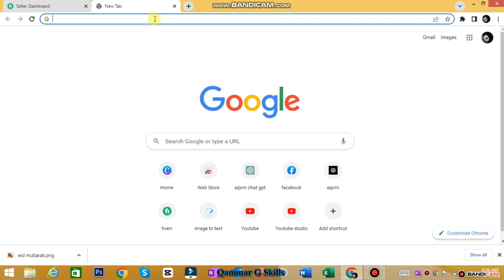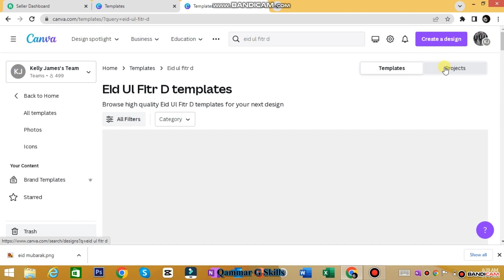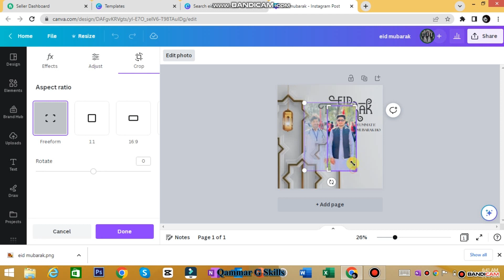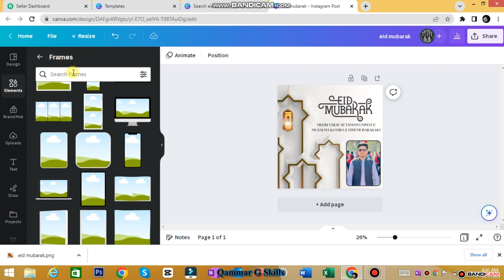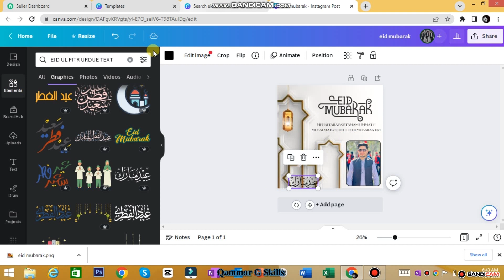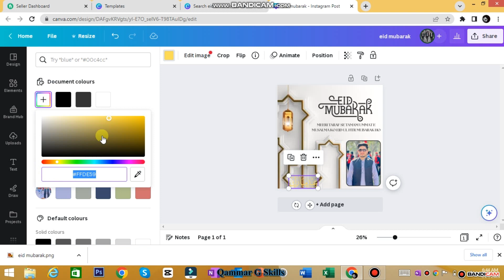How to make Eid Mubarak Poster Design 2023 in1 minute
How to make eid mubarak poster design in one minute
How to make  Poster in Mobile | How to Make Pena Flex in Mobile? Urdu Designer editing for posters
Make Posters On Mobile in Urdu Designer.
In this video, I have told you about a new App by which you can make Posters on Mobile by a very simple method.
It is very easy to draw posters and Banners on a Mobile

* How to Make Poster in 1 Minute on Mobile and pc |How to Make Pena Flex on Mobile? panaflex banane ka tareqa *

موبائل ایپ اردو ڈیزائنر پر 10 منٹ میں پوسٹر یا پینافلیکس ڈیزائن کرنے کا طریقہ

Open a new design on the Urdu Designer app. select the size and choose a background for your poster from the background option, free experiences available in the Urdu Designer app. Then select images from PNG images, free png images are also available from the urdu designer app. Write text or choose calligraphy from special text option, readymade calligraphy is also available free in urdu designer application. hope you can learn poster and panaflex design in Urdu designer app in easy steps in short time